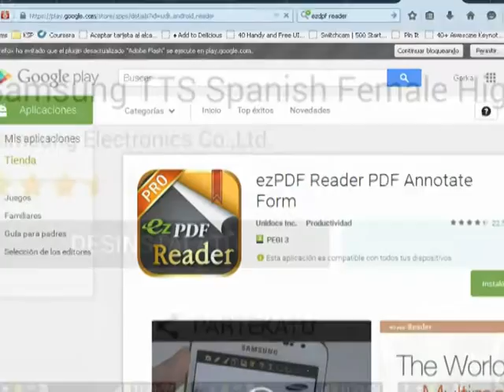Ainara Romeroren tesiaren defentsa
2015eko uztailaren 28ko ekitaldia Ainara Romerok tesia defenditzeko. Doktoregaia doktore bihurtu da jada. Zorionak horren lan mardul eta sakona egiteagatik. Irakasle Eskolan beste doktore bat dugu.